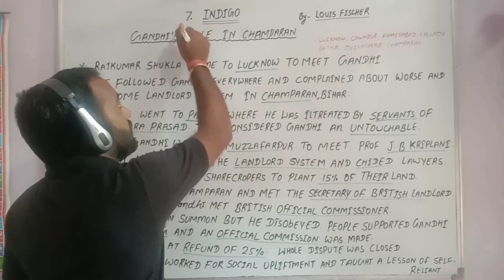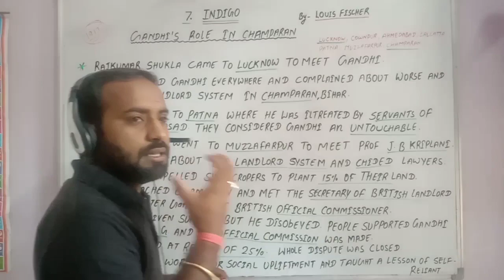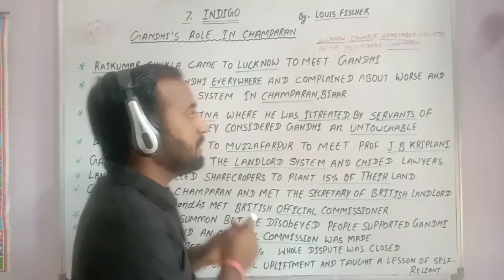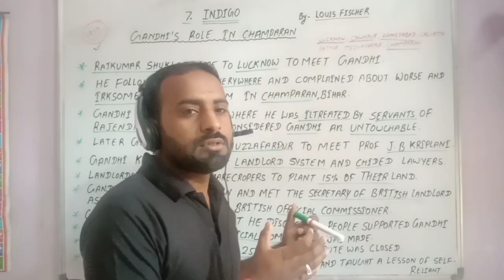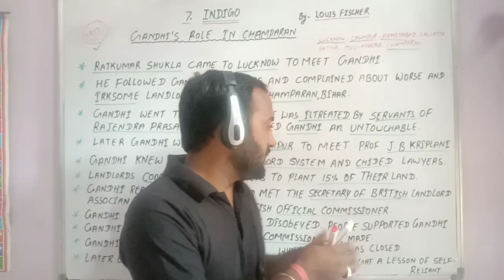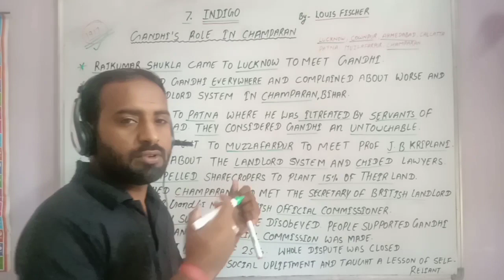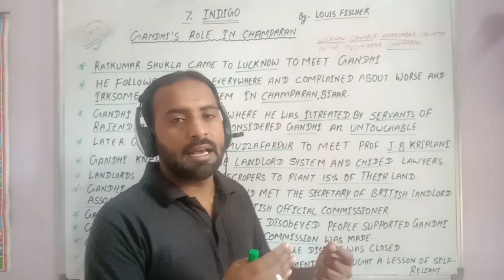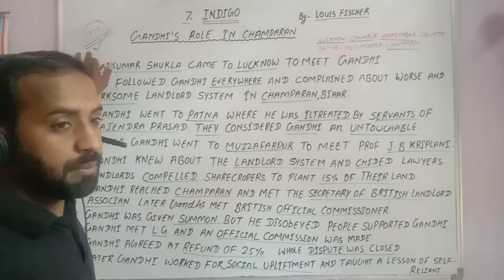Lesson 7 INDIGO (Rainbow) English by Gopal Singh Marothpura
UNIVERSE ENGLISH CLASSES